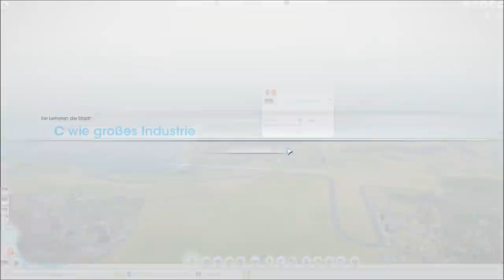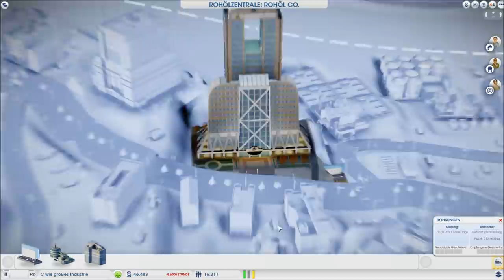Let's Play Sim City (2013) #45 - Hermann Baumann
Hermann lebt gefährlich. Er putzt die Elektroautoladestation.

findet ihr die Links zu den Let's Play SimCity Livestream Aufzeichnungen, die nicht in meinem Kanal gelistet sind. Außerdem erfahrt ihr dort wann der nächste SimCity Livestream stattfindet und alles was ihr über mich wissen wollt :)

Sim City (2013)  ist ein Aufbau-Strategiespiel aus dem Hause Maxis und wird von Electronic Arts vertrieben. Die Version im Let's Play ist die Grundversion und kam im Jahre 2013 auf den Markt.